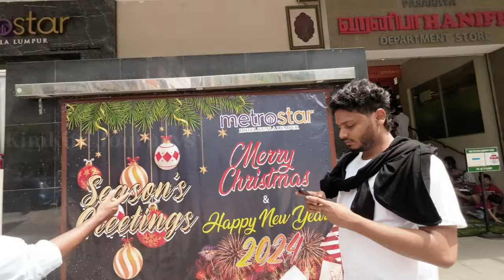மலேசியாவில் இந்தியர்களுக்கு பிடித்த கடை | Kuala Lumpur Malaysia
Shopping for Scentsational Steals at Haniffa Department Store Kuala Lumpur!

Calling all fragrance fanatics and perfume aficionados! Join me on a delightful shopping spree at the iconic Haniffa Department Store in Kuala Lumpur, Malaysia. Get ready to immerse yourselves in a world of intoxicating aromas, vibrant colors, and endless olfactory adventures!

Haniffa: A Legacy of Fragrance

Haniffa Department Store is more than just a shopping destination; it's a Kuala Lumpur institution. Established in 1948, this family-run business has been a haven for fragrance enthusiasts for generations. Its sprawling floors house an extensive collection of perfumes, from international powerhouses to local hidden gems.

Navigating the Perfume Paradise

As you step into the perfume section, prepare to be swept away by a symphony of scents. Testers line the counters, each beckoning you to unlock their olfactory secrets. The friendly and knowledgeable staff are always on hand to guide you through the maze of fragrances, helping you find the perfect scent to match your personality and mood.

**My Perfume Picks at Haniffa**

In this video, I'll be sharing our personal perfume picks from Haniffa. We'll explore a variety of fragrances, from fresh and citrusy to warm and musky. I'll also be sharing tips on perfume testing, layering, and finding the perfect scent for any occasion.

More Than Just Perfumes

While perfumes are the stars of the show at Haniffa, the store offers much more. You'll find a treasure trove of cosmetics, skincare products, clothing, and accessories. So, even if you're not a fragrance fanatic, there's plenty to keep you occupied at Haniffa.

Join the Shopping Spree!

So, whether you're a seasoned perfume collector or just starting your olfactory journey, Haniffa Department Store is a must-visit. Come along with me on this video adventure, and let's discover the magic of fragrance together!

Don't forget to:

♥️Share your own perfume shopping experiences!

Happy shopping and happy sniffing!